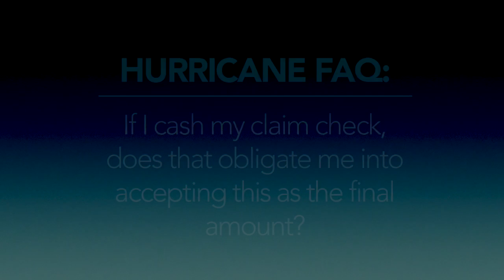Hurricane FAQ: If I cash my claim check, am I accepting that as the final amount?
The claims process can be daunting, but Wells Insurance is here to help. Personal Lines Account Manager, Ashlee Phillips answers your questions related to cashing your check from a claim processed after a hurricane or major storm.

Hurricane season runs from June through November and peaks in September. Wells Insurance is here to help you through the storm and during the aftermath. Don’t wait until a hurricane is headed your way to look into your home insurance protection.

Need to report a hurricane or storm-related claim? We've got you covered. See our contact listing:

Protect your personal or commercial property this hurricane season with a customized insurance quote from Wells Insurance. Get started at: